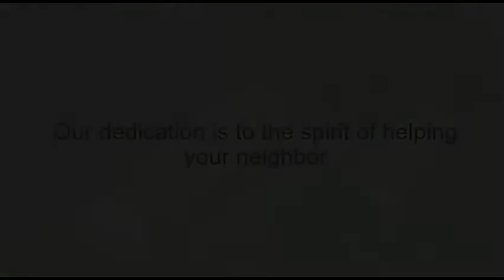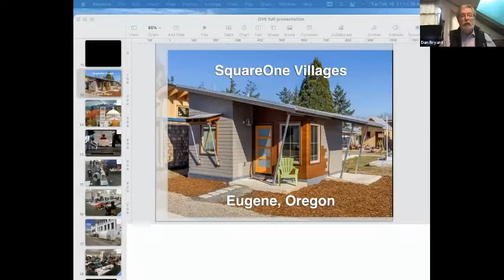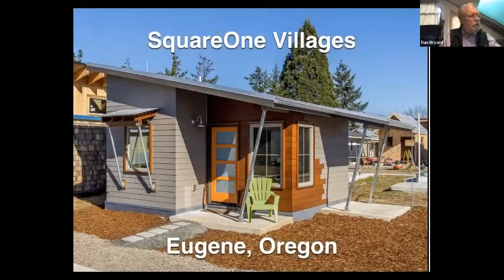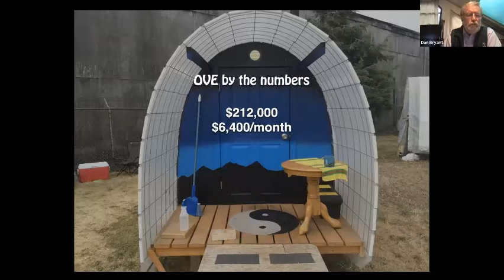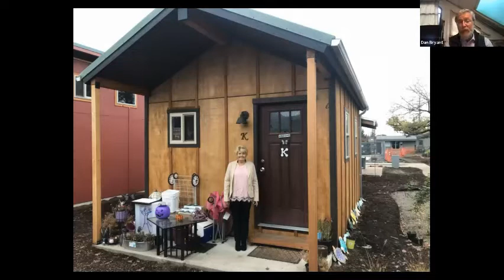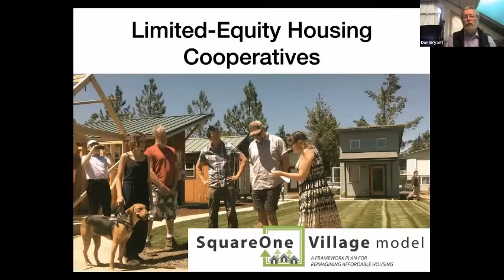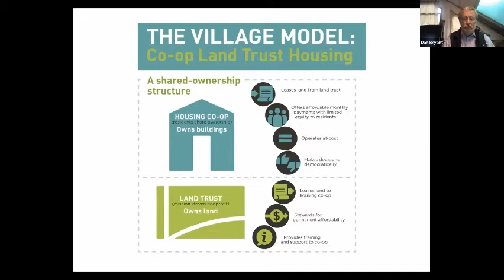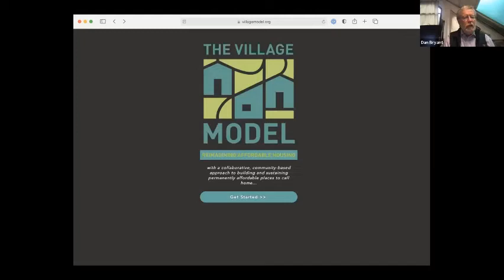"Tiny House Villages" Zoom Series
Our third presentation features Dan Bryant of SquareOne Villages. Dan Bryant is a community builder with a big heart and sophisticated solutions.  He was one of the founders of SquareOne Villages in 2012, and since then has been successful in generating three developments including Opportunity Village in Eugene, a transitional shelter of 35 units; Emerald Village in Eugene, which has 22 units with utilities on 1 acre; and Cottage Village with 14 units. There are two other future developments in the works, totaling 116 units.

In this presentation Dan speaks on:
- Overview of SquareOne Villages and their Developments (7:23)
- Developing Communities where Residents are Co-op Members (26:16)
- Financing a Village (31:30)